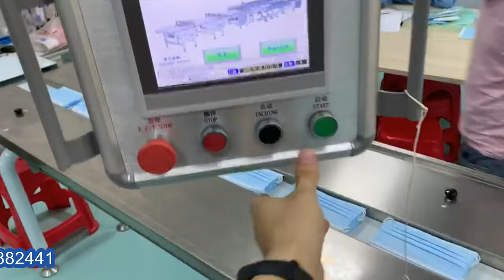10pcs face masks flow wrapping packing machine automatic wrapper máquina de bolsas de máscaras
Model YX-350A 10pcs face masks flow wrapping packing machine automatic wrapper máquina de bolsas de máscaras designed and manufactured by our engineer team in cosmetic&food&pharma making and packaging machinery is widely used in the daily chemical industry like mask bags machine and such like.We as a famous manufacturer moreover can design and produce the packaging machine according to the special requirements from customers.
The machine is wholly PLC controlled . Parameters are set up directly through touch screen. temperature PID control modeenables precision within±1℃. In accordance with food industrial need, we add units of nitrogen charging, corner folding, double chain rows, and free-falling deoxidizer groove,to fully meet customers’ individualized need.
Features of horizontal food packing flow pack model YX-350:
►The mechanical transmission system USES a differential mechanism and automatic transmission, and other types of cancelled this two kinds of mechanical structure. Is the most widely used in various fields of a packaging machine.
►The machine control by PLC, frequency control, the control panel adopts touch screen control, all parameters of the visual display on the screen, reduced the point of failure, and has the function of fault detection, realize the man-machine dialogue.
►Main electric components: PLC, inverter, touch screen, temperature control module adopts the international first-class brand components, high quality to ensure the stability of the whole machine performance.
►On a touch screen realizes PID temperature control mode, can make the accurate temperature control within ±1℃even if is 0.02 mm * single film can also be perfect packaging.
►Direction, tracking and precise photoelectric switch, guarantee the tracking accuracy, to ensure accurate cutting layout complete and easy to adjust, * positioning stop function, which can effectively prevent the parking hot film, reduce packaging waste.
Basic parameter of packing machine horizontal :
Model YX-350A
Max width of roll film max.320mm
Packing speed 30-150bag/min
Power 220V,50/60Hz,2.8KW
Machine size(L*W*H) 4300*1170*1500mm
Machine weight 950kg
Machine integrated with multilanes packing machine
Packaging Product
Various Types of Solid-Like Shape of the Product - such as: Nougat, Pineapple Cake, Cookies, Peanut Candy, Meat, Chocolate, Candied Fruit, Toothbrushes, Syringes, Mouse Pads,
Mask, Wet Wipes, Metal Parts, PIZZA Crust, Bread, Moon Cake, Instant Noodles, Meat, Soap, Rice, Seaweed...etc.
How to install the machine
1) The first step is to determine the installation position, refer to diagram 3. After the machine is set, take the worktable as the level reference to adjust the four level adjusting screws, set the main machine in a level position.
2) Install the feeding machine, fix it to the left side of the main machine with bolts, then adjust the two level adjusting screws of the feeding machine, set it in a level position. For the part connecting with the main machine, the bottom of the feeding chute and the main machine table should be aligned and kept in a same level.
3) Install the push finger chain. Loosen the left handwheel (see diagram 2) of the feeding machine, and install and connect the push finger chain. Turn the handwheel to adjust the push finger chain to a proper tension.
4) Connect power supply line. This machine uses single-phase 220V, 50HZ power supply. Never connect to 380V or other unqualified power supply. Special attention must be paid to this requirement! In order to ensure safety, all wiring work should be carried out by qualified professional electricians. Connecting cable is attached to the machine.
Our Factory since 1992 has been manufacturing the cosmetic&food making and packaging machinery.In these field we have the experience rich enough to solve the questions encountered by our customers from both home and abroad.For more information about various high quality machinery like Model YX-350A 10pcs face masks flow wrapping packing machine automatic wrapper máquina de bolsas de máscaras,please email via or browse our